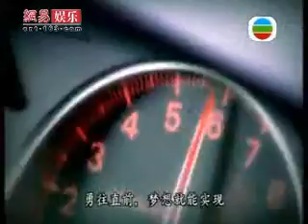《愛霞想》第十一集 上半部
第十一集"夢想延續"嘉賓：蔡榮祖。經過10集的節目，陳秋霞與十多位來自各行各業的成功人士，分享了生活中的不同課題。來到最後一集"夢想延續"，一直在幕後為《愛霞想》擔任旁白的蔡榮祖，將會走到幕前，跟秋霞面對面，暢談執行善舉過程的苦與樂，希望把愛心不斷擴張，讓夢想延續下去。